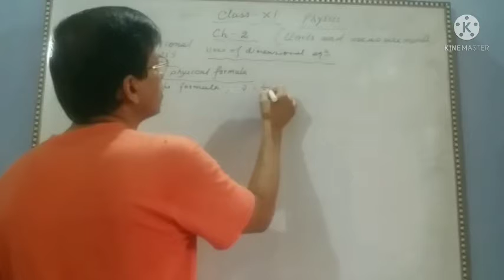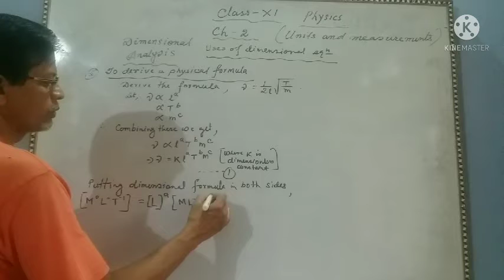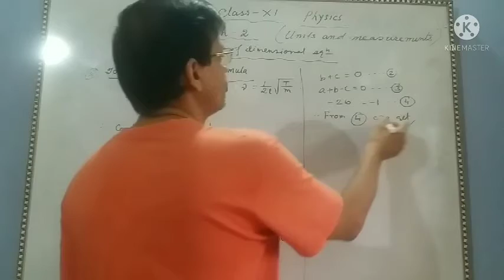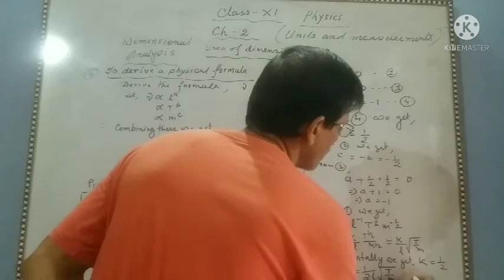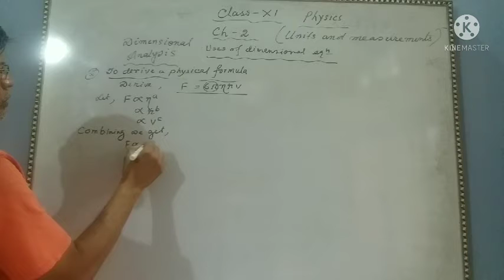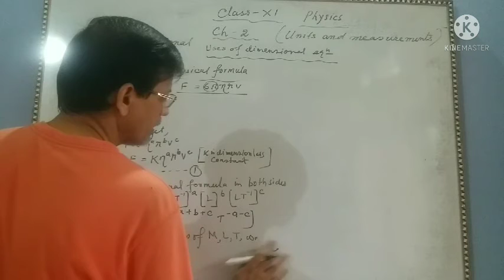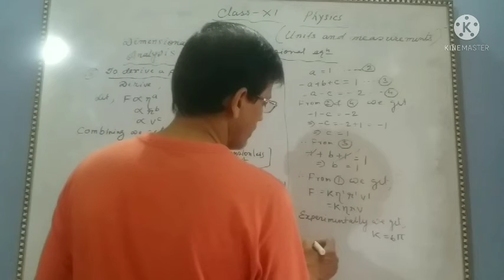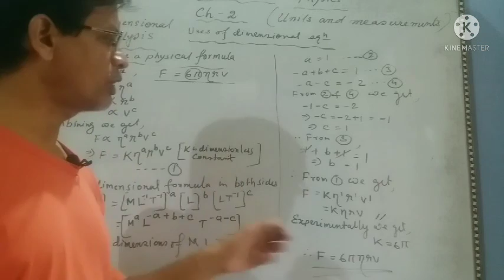Dimensional Analysis. To derive physical formula.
Class---XI.Physics.Ch --2. Units and Measurements.